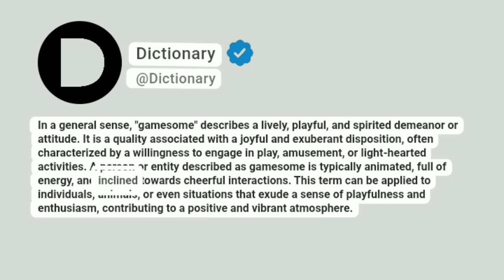Gamesome Meaning In English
In a general sense, "gamesome" describes a lively, playful, and spirited demeanor or attitude. It is a quality associated with a joyful and exuberant disposition, often characterized by a willingness to engage in play, amusement, or light-hearted activities. A person or entity described as gamesome is typically animated, full of energy, and inclined towards cheerful interactions. This term can be applied to individuals, animals, or even situations that exude a sense of playfulness and enthusiasm, contributing to a positive and vibrant atmosphere.